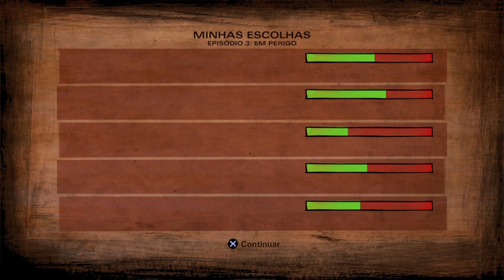The Walking Dead Telltale: temporada 2 #11: A balada dos mortos